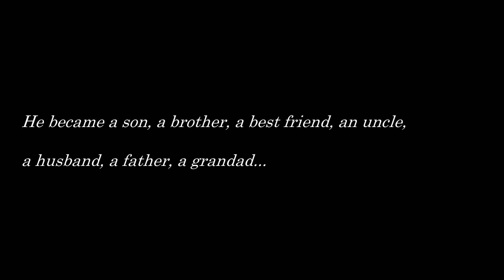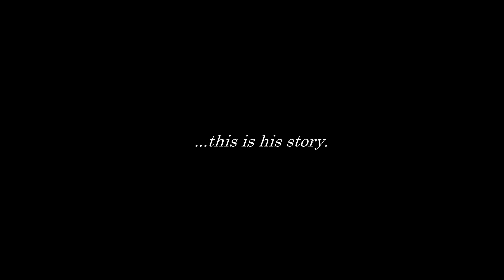DadKeith 80 v 2